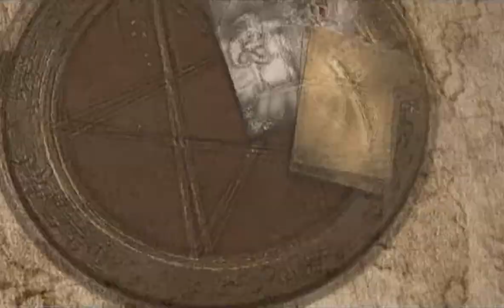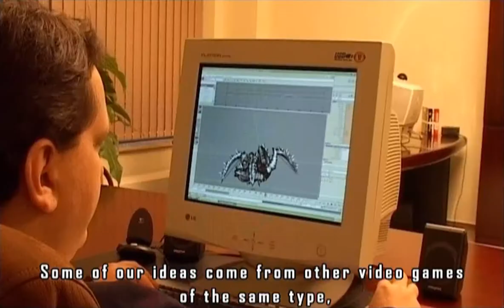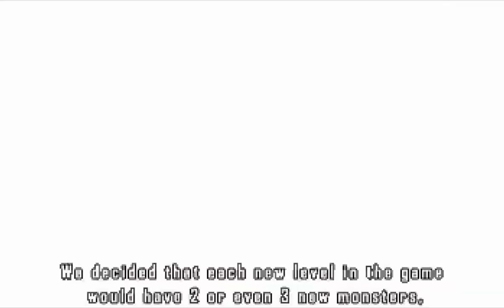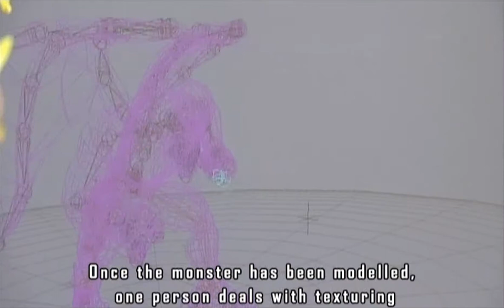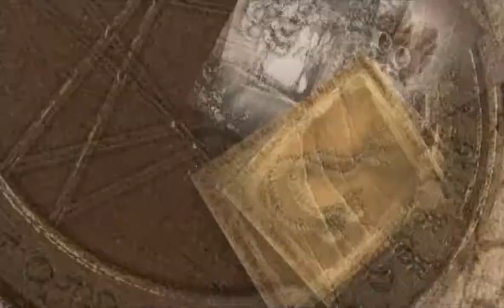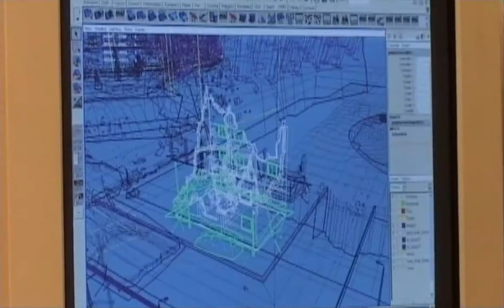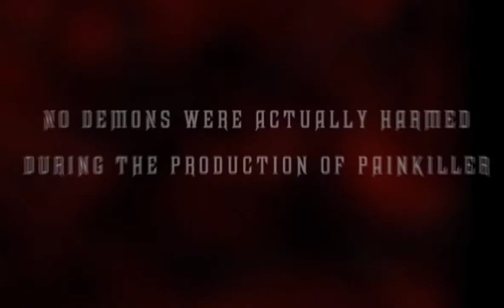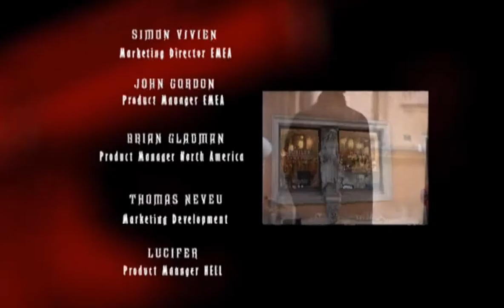Painkiller - making of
REALISATION

DreamCatcher

Olivier Pierre
Managing Director (Europe)

Robert Stevenson
Executive and Line Producer

Simon Vivien
Marketing Director (EMEA)

John Gordon
Product Manager (EMEA)

Brian Gladman
Product Manager North America

Thomas Neveu
Marketing Development

Lucifer
Product Manager HELL

People Can Fly:

Adrian Chmielarz
Project Lead

Andrzej Poznanski
Lead Level Designer

Michał Sadowski
Game Design

Adam Skorupa
Sound Design

Digital Amigos:

Krzysztof Rudź
Project Leader

Studio Les Producteurs:

Laurent Schellenberger
"making of" voice over

ffmpeg -i making_of.bik -vcodec libx264 -crf 0 -preset ultrafast -filter:v "scale=1920:-1,crop=1862:1132:30:202" -acodec pcm_s16le t:\making_of-crop.mkv